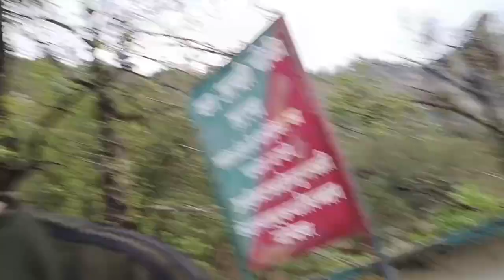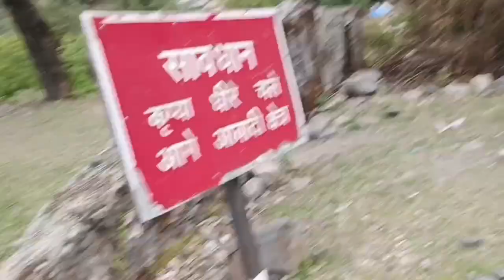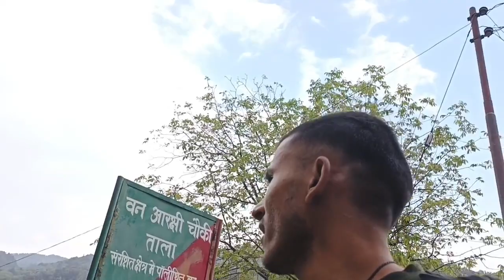भारत यात्रा - आज तो तुंगनाथ के जंगल में चीता 🐆 मिल ही जाएगा 😭😭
vijay riya
vlog
vlogs
funny vlog
vlog video
daily vlog
new vlog video
daily vlogger
daily vlogs india
daily vlogs
Hindi vlogs
gareebmsvlogs
gareebmsvlog
Uttarpradesh vlog
Village vlog
Village food
Gareebmsgaming vlogs
Gareebmsgaming lifestyle
Gareebmsgaming new vlog
Gareebmsgaming vlogs
Gareebmsgaming new vlog video
Without Money Survival Man
Without Money Survival Man vlogs
Without Money Survival Man videos
Without Money Survival Man vlog videos